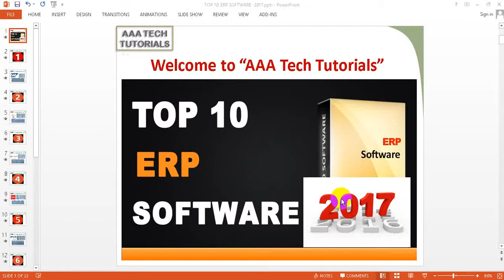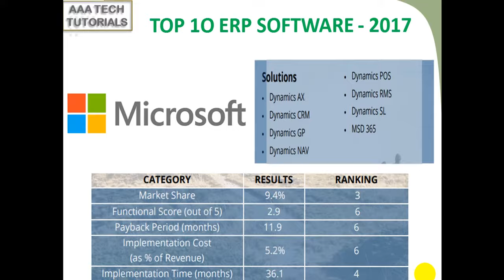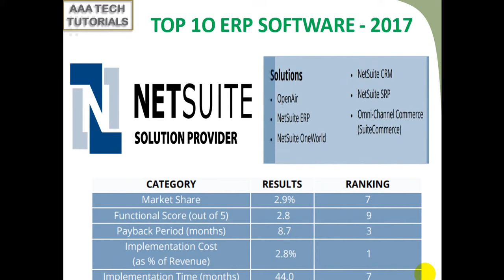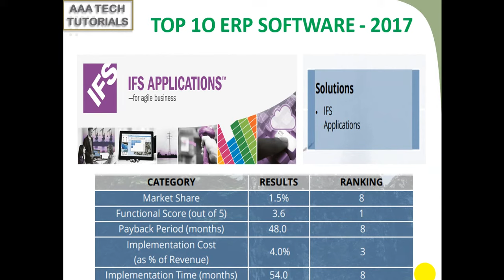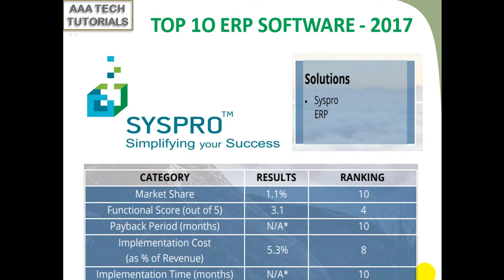Top 10 ERP Software - 2017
Top 10 ERP Software - 2017, Top 10 ERP Trends of 2017, Top ERP System 2017, Best ERP Software - Top 10 List, Top 10 ERP Software Systems Used In Manufacturing Industry, What are the Top 10 ERP Systems, Top 10 Best ERP Software In the World, Top 10 ERP Products in the Market, The Top 10 Best Resources: Enterprise Resource Planning,